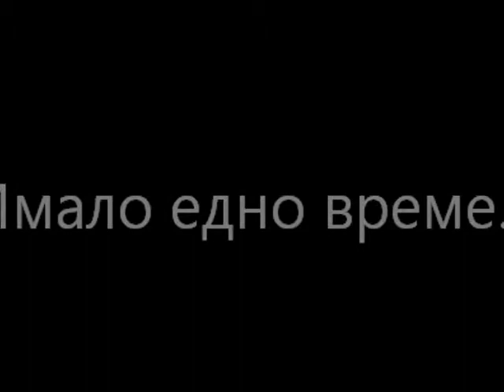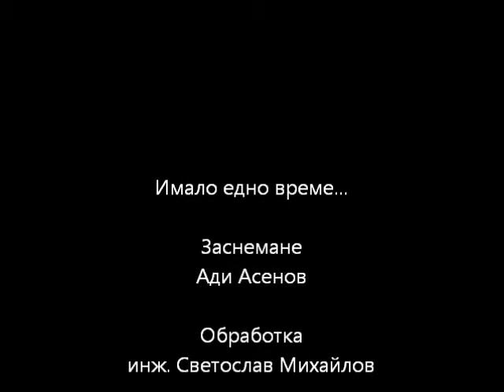Имало едно време....